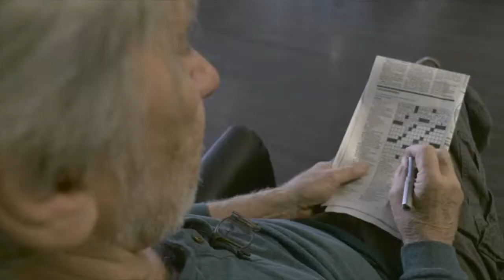World Alzheimer's Awareness Month: How to spot the signs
World Alzheimer's Month is a global opportunity to raise awareness around, educate, encourage support of and demystify dementia.